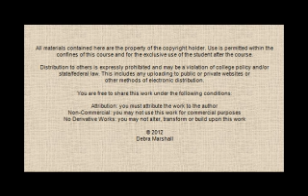The Limits of Interaction Research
An overview of the major issues that we find when attempting interaction research: generalizability, methodological confusion and completely missing the "macro" mark.